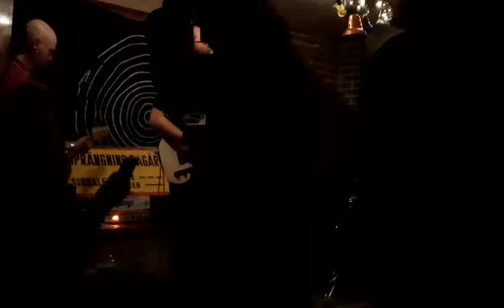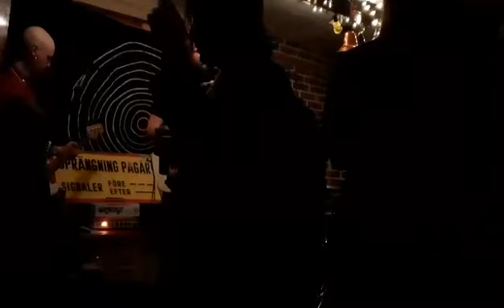Rick Titrö & Kärleksministeriet - Alienerad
Rick Titrö & Kärleksministeriet framför "Alienerad" på Oliver Lindblads födelsedagskalasfestival på Mässingshornet i Malmö lördag 27 januari 2024

Den här gången bestod Rick Titrö & Kärleksministeriet av:
Rick Titrö: Sång och elgitarr
Johan Börnå-Lindén: elbas
Simon Kullberg: trummor